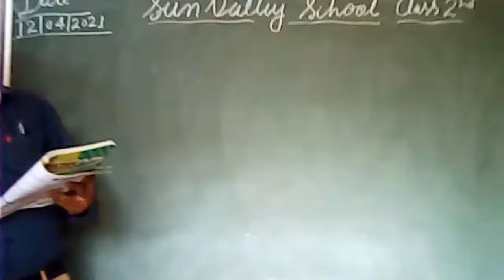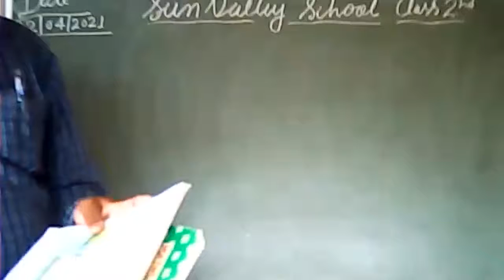1st Maths (Days in a Week)